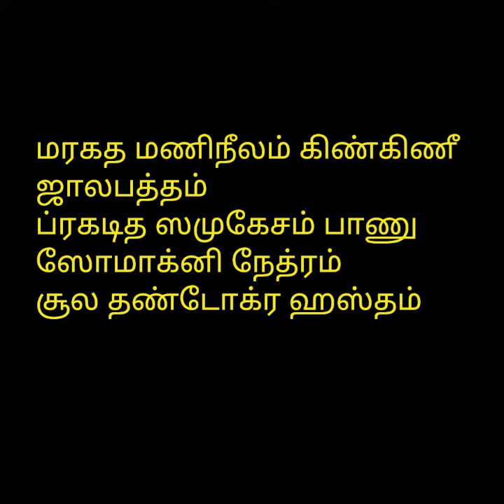வீரபத்திரர் சுவாமியுடன் பேசும் மந்திர முறை